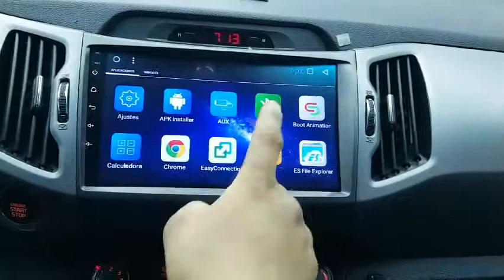SPORTAGE FK786030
Vehicle exporter
Skype: trustkorea01
Trust Korea Company limited
Japanesevehicles.com